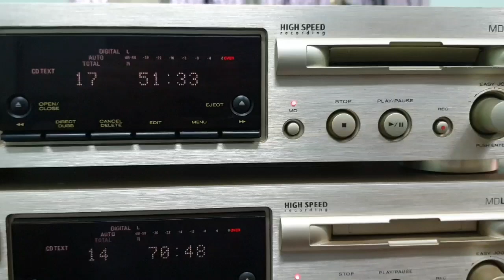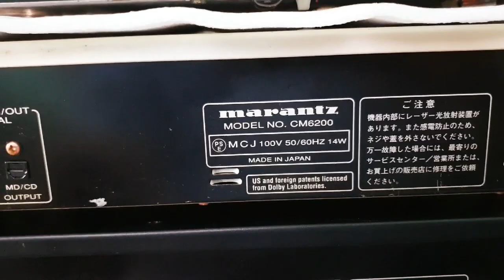Test lô Maranzt 6200.